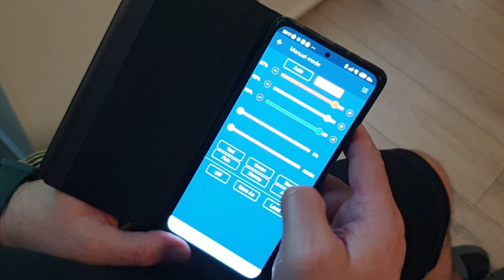Akvarističke priče sez.4, ep.11 "Žarkova stara škola 2"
Žarko Bezjak jedan je od pripadnika stare škole akvaristike koji se akvaristikom počeo baviti početkom devedesetih kada nije bilo puno literature i interneta, pa se do informacija dolazilo na najbolji način, usmenom predajom. Rezultat te stare škole je njegov predivni zabiljeni akvarij koji odiše mirnoćom i urednošću.
Opet smo ga posjetili u njegovom domu jer sve što je bilo, više nije.
Nova postava, novi akvariji, nove ribe